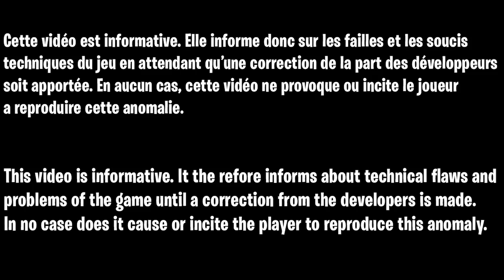GLITCH CAMOUFLAGE D'ARMES COLD WAR, GLITCH MANCHE ILLIMITÉ ZOMBIE, GLITCH INVINCIBLE PILE UP AFK FR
▬▬▬▬▬▬▬ • BIENVENUE 😍 • ▬▬▬▬▬▬▬

▬▬▬▬▬▬▬ • PARTENAIRES 💪 • ▬▬▬▬▬▬▬

👉StealthGamer:
"SOISCOOLMEC"
"STRIKESOISCOOL"

TikTok "SoisCoolMecYTB"
👻Snapchat "soiscoolmec"

.▬▬▬▬▬▬▬ • TOP DON 💰 • ▬▬▬▬▬▬▬

▬▬▬▬▬▬▬ • MUSIQUE OUTRO 🎵 • ▬▬▬▬▬▬▬